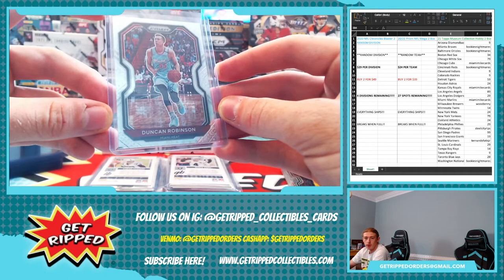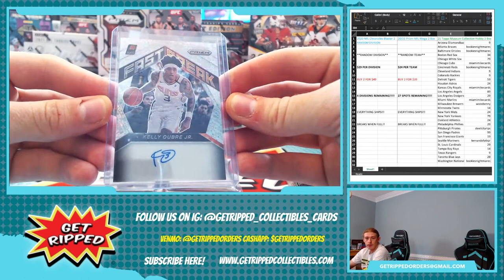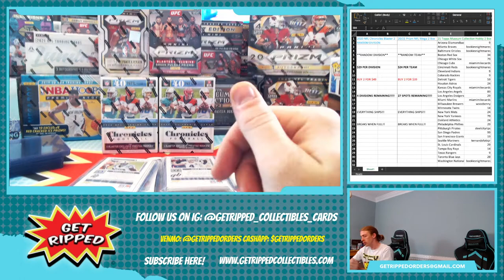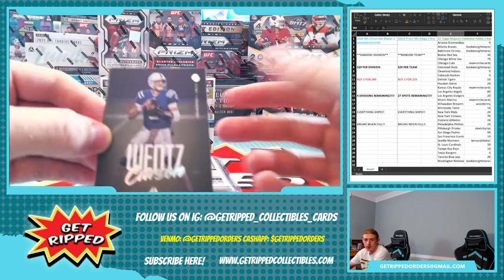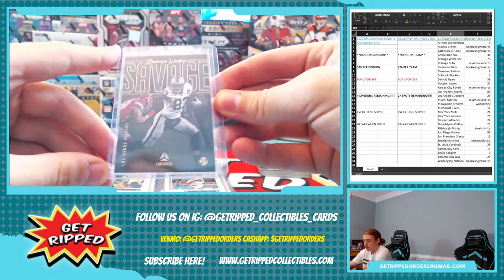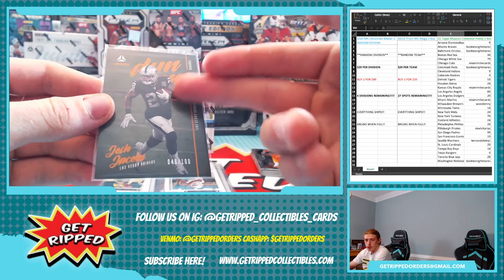Breaker Support Sports Cards Get Ripped Personal Breaks #4